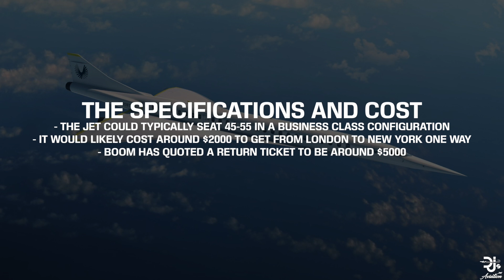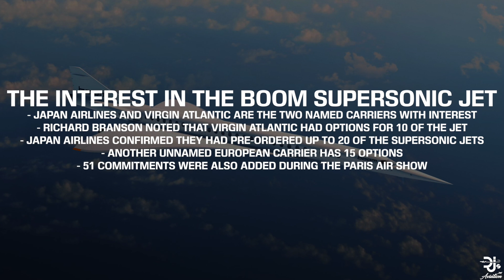Supersonic Travel with Boom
Everything you need to know about the Boom Supersonic Jet, including the market demand and current pre-orders / interest in it. The XB-1 Demonstrator and why it's been delayed, the intended release date, how many will be sold and the engines all in one video!

Boom Technologies